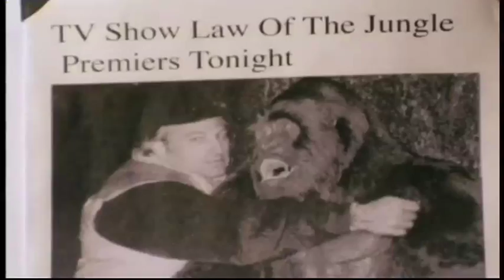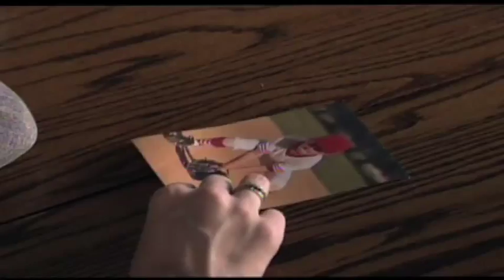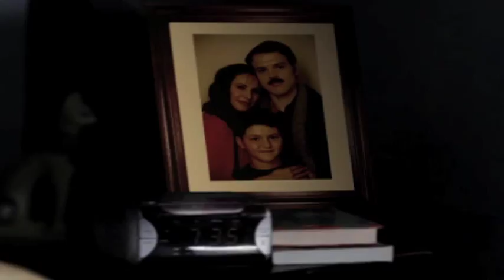Films Directed by Henri Charr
Compilation of Films directed by Henri Charr.
"Stepping High, I Love Your Moves, The Big Goofy Secret of Hidden Pines, Banished Behind Bars, Heart of Fear, Abe & Bruno, Wild Fire, Little Heroes 3, Little Heroes 2, Little Heroes, Hollywood Safari TV Series, Hollywood Safari Movie, My Uncle The Alien, Caged Hearts, Banished Behind Bars, Under Lock & Key, Illegal Entry, Fatal Encounter."